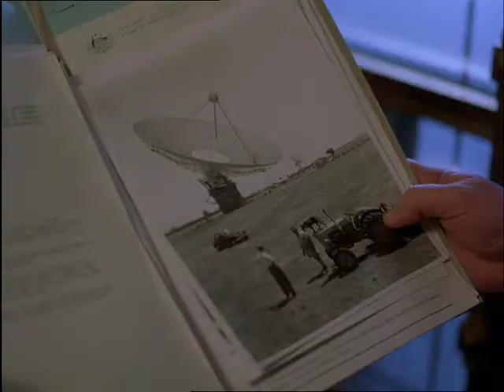The Dish IE Official Trailer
July 1969. Apollo 11’s astronauts will walk on the moon – and a huge satellite dish outside a sheep-farming Australian town has been chosen to beam the live footage globally. The whole world is depending on scientist Cliff Buxton (Sam Neill – Jurassic Park), who must steer the eccentric crew who man the telescope through a sea of mishaps and disasters that threatens to spoil the small town’s finest hour. Watching over them is a by-the-book NASA representative who can’t quite understand their quirky working methods. A comical culture clash erupts in this effortlessly funny tale of how history’s biggest televised event was almost cancelled. The Dish is a warm-hearted and hilarious comedy based on a true story of what the world didn‘t see.